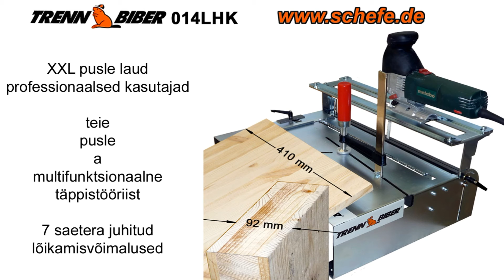Plexiklaasi lõikamine akrüülklaasi saagimine puhtalt siledaservaga Comment couper du Plexi au cutter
with jigsaw How to Easily Cut Plexiglass and Acrylic Sheets juhitava saelõikega Lõika akvaariumi või terraariumi akrüülaknad ja pleksiklaasist klaasid puusaagiga täpselt välja ja ehita need ise.